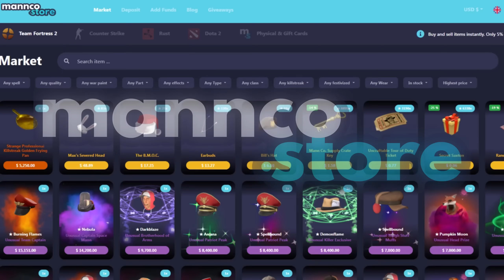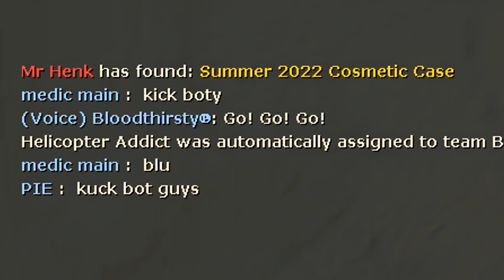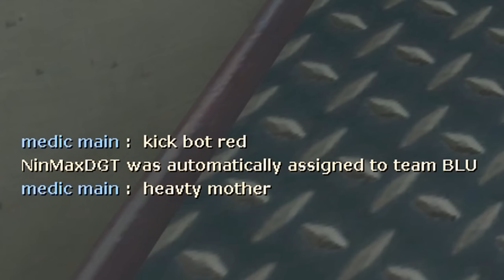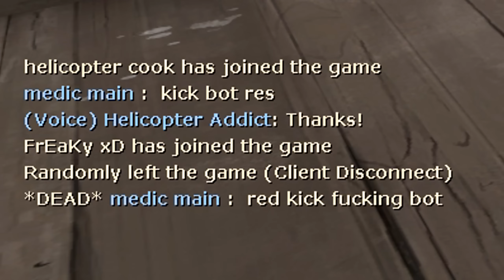Bots Ruined my Game…🔸(Team Fortress 2 Gameplay 2022)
Team Fortress 2 Gameplay No Commentary Soldier TF2 Direct Hit Bots Reserve Shooter Half-Zatoichi

Hud: Broesel-Hud